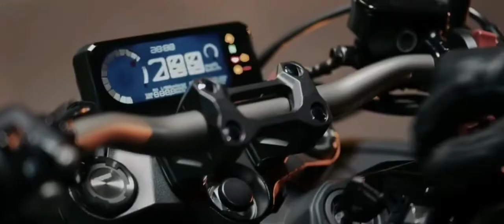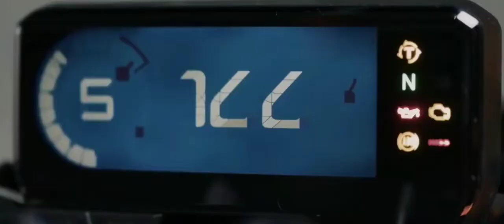Soichiro Honda true story in Malayalam | Honda motor company | inspirational and motivation video